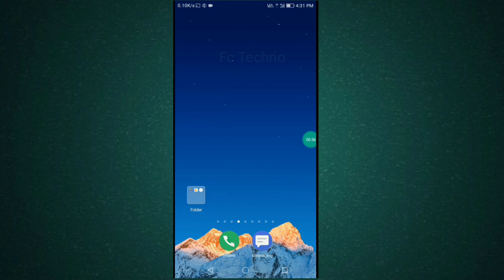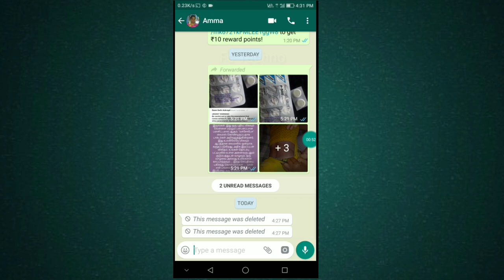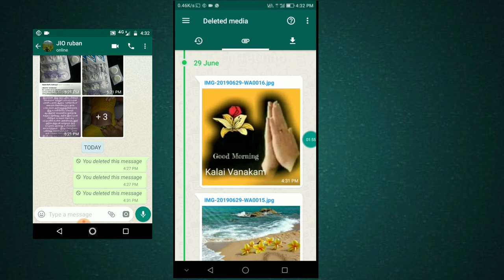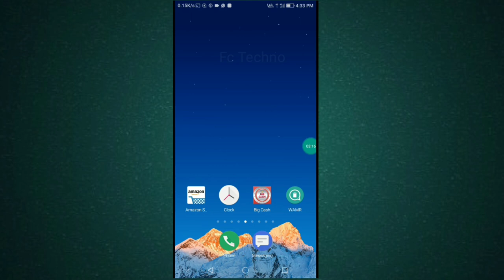How to read deleted messages on whatsapp in Tamil | Whatsapp Tricks | Fc Techno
Hi friends we can Read deleted message on whatsapp how?